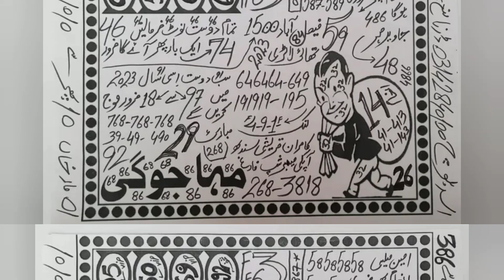all prime photo state new prize bond guess paper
the new guess paper
prime photo state